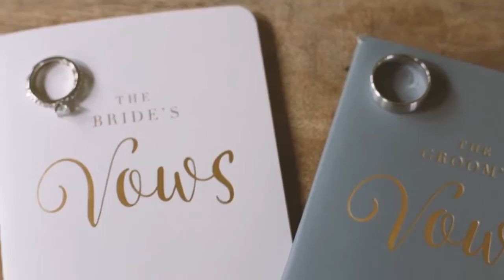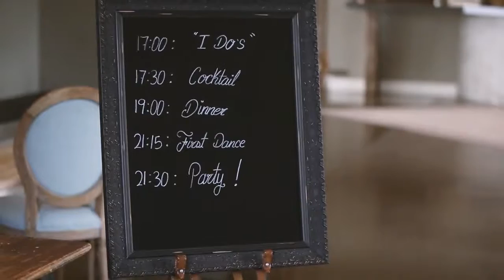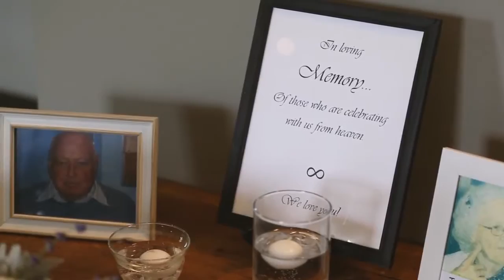Mountain top wedding | Wakefield, Quebec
Emilie & Steve
Filmed & Edited By: Luc Barrette - Grey Loft Studio

VENUE • Le Belvedere